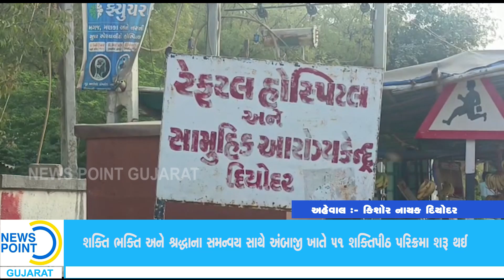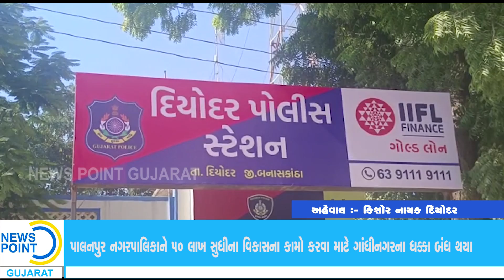06 દિયોદર માં અસામાજિક તત્વોનો આતંક દિયોદર ના બે યુવાનો ઉપર હુમલો કરતા ચાર લોકો સામે દિયોદર પોલીસ મથ